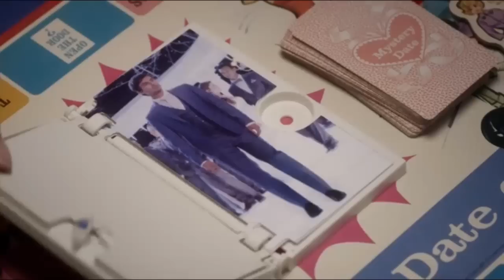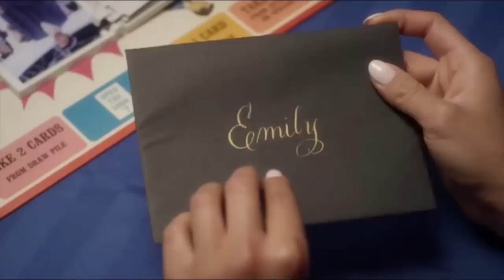Pretty Little Liars - Mona is alive SUBTITULADO 5x25 "Welcome to the Dollhouse"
Mona esta viva, encerrada en la casa de las muñecas y obligada por "A" a fingir ser Alison DiLaurentis.